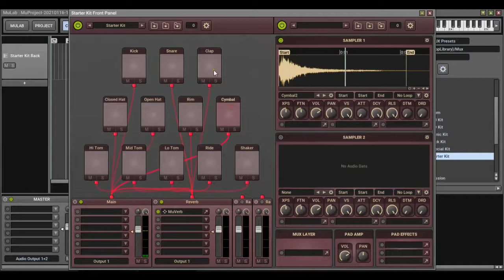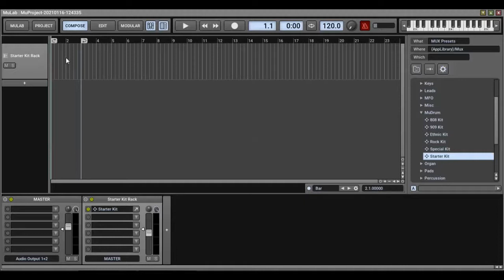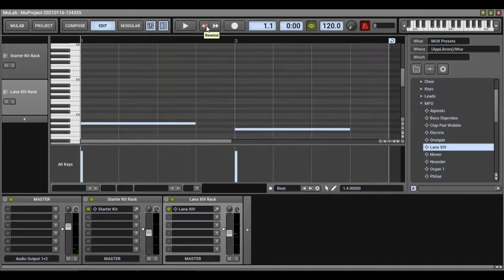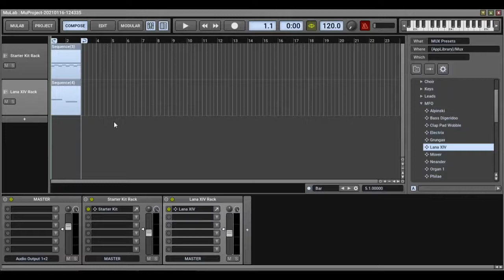MuLab7 мощный инструмент для создания рэп минусов и музыки с нуля TUTORIAL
MuLab7 Free совершенно бесплатная музыкальная студия с огромными возможностями,для написания минусов и музыки с нуля.ЗДЕСЬ пример трека написанного с нуля в MuLab 7 Free